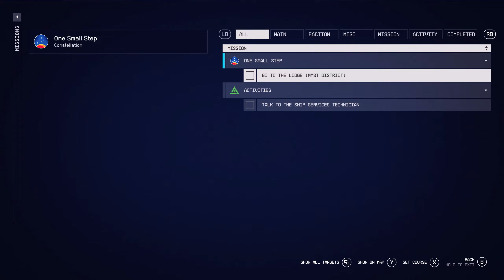Starfield - Agent of Freedom - Starter Save & Intro Skip - Showcase/Preview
Welcome, this is Cydian Gaming with my new save game I made for those wanted a more free to explore save, skipping the initial game intro for Starfield and setting you up for whichever path, mission or adventure you want.

[Save Game Mod Description]:

(Level 1 - Intro Skipped - Free To Explore)

[Character Idea and Some Specific Info of the Save):

"Agent, you have been granted a one-time allocation of items and funding to aid your new identity. Your memory may be gone, but we have trust in your learning capability and willpower to accomplish what is needed to be done. This will be the last time we contact you onward - it's up to you now".

Wanted to make a character to fit an agent with their original identity being erased from all of the Settled Systems. (similar to the first Men In Black Movie)

No assigned traits to give player freedom to use console or such to give themselves traits of their own - and to fit the idea the Agent had their entire identity erased from all across the Settled Systems.

Feel free to go to Enhance clinic - there's one in the commercial district of New Atlantis where you will begin.

I have not altered the beginning ship to let you decided if to buy a ship or build one.

No skills have been touched other than due to Background selection.

Should be not marked as "modded", though I am not 100% - apologies if it is marked though.

[Allocations of items and Funds Below]:

Novalight pistol, 750 rounds of Light Particle Fuses, Corpo Salary Suit (increases persuasion chances by 5%), NeuroBoost Mark 2 (increases intimidation chances by 10%), 100 Digipicks, 20 Medpacks, 10 Paramour (Helps with persuasion speech-checks), 370,000 Credits to use however you wish.

Starfield belongs to Bethesda and all who worked to form the amazing worlds to have fun in.

[PC Specs Below]:

Processor 13th Gen Intel(R) Core(TM) i9-13900KF